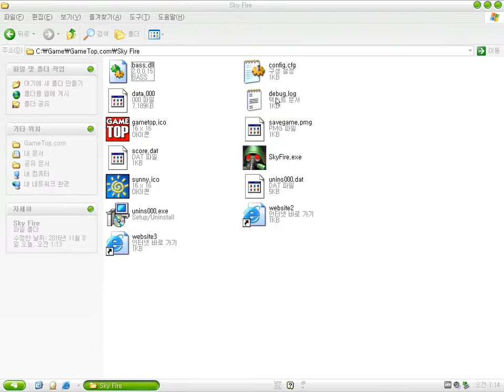Sky Fire v1.0 (Windows game 2004)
Sky Fire v1.0 is a 3D rendering shoot 'em up (shooting) game.
But the game is very easy.